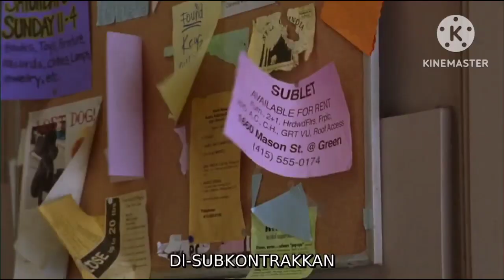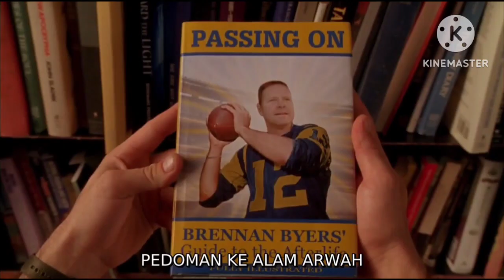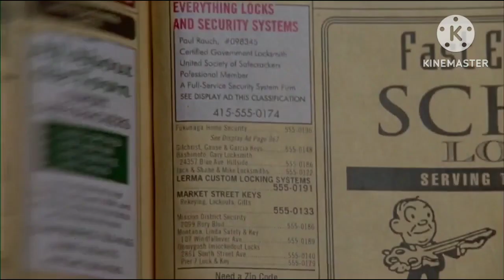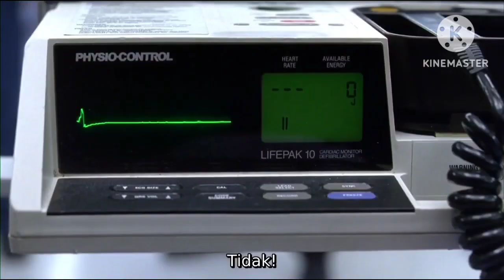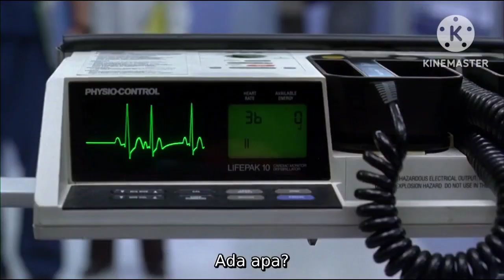Hulk jatuh cinta pada roh gentayangan - alur cerita film just like heaven